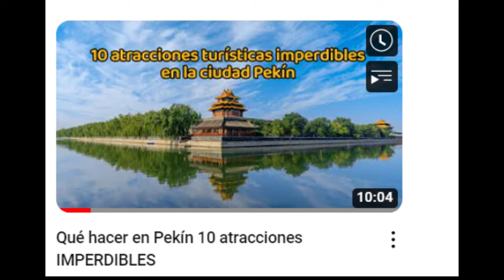El presidente de Chile se vuelve viral en las redes sociales chinas I En Foro del Cinturón y Ruta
Tres palabras clave: joven, guapo, cerezas más baratas